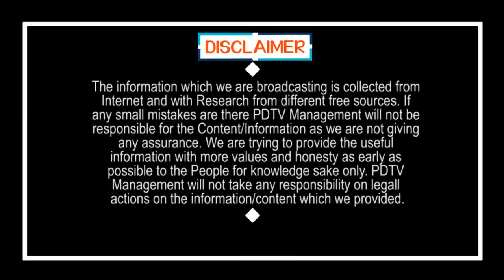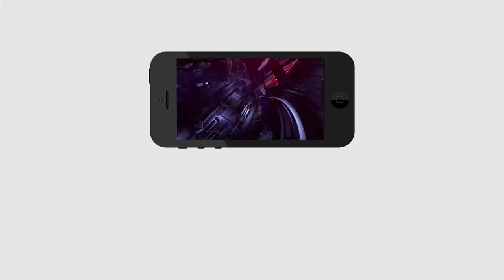Fake Volunteers Bringing a Bad Name to Ys Jagan | జగన్ కు చెడ్డ పేరు తెస్తున్న ఫేక్ వాలంటీర్లు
జగన్ కు చెడ్డ పేరు తెస్తున్న ఫేక్ వాలంటీర్లు